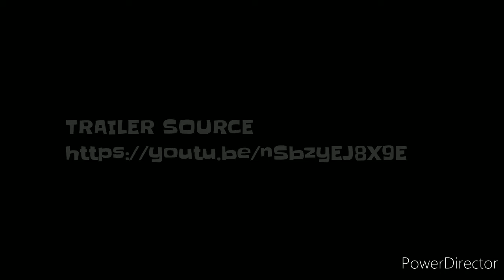A Star Is Born (2018) Movie Review